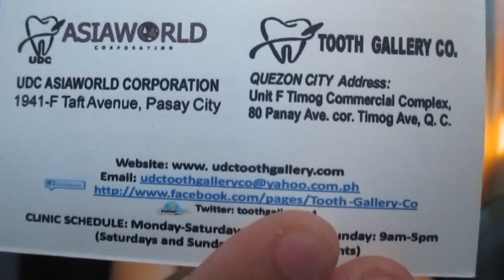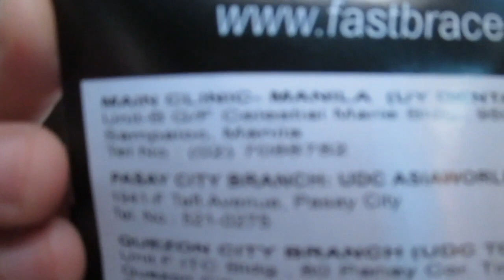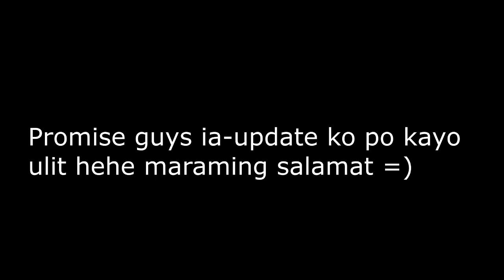Braces FAQ's and Update (Minadali Edition) - Tagalog